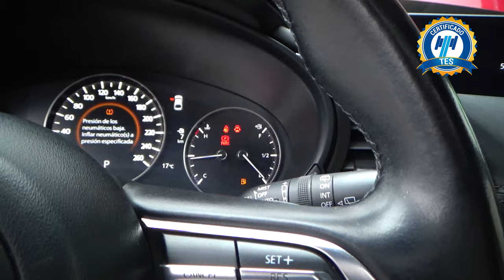Mazda / 3 / 2019 - 21795